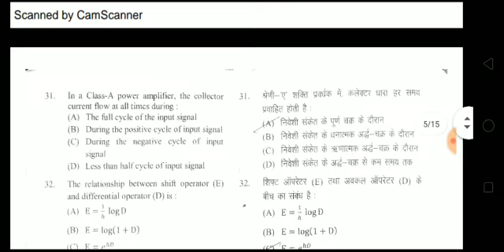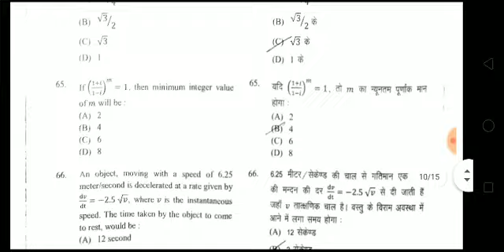उत्तराखंड LT शिक्षक भर्ती 2020 सभी Subject का Syllabus Previous paper